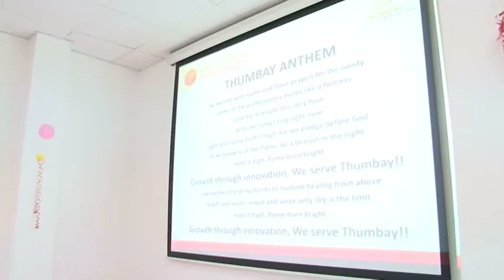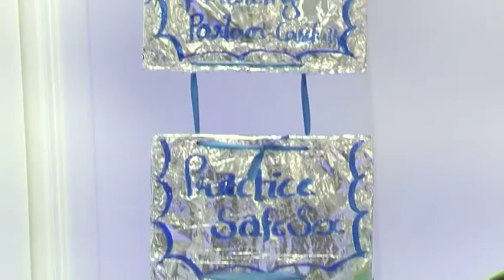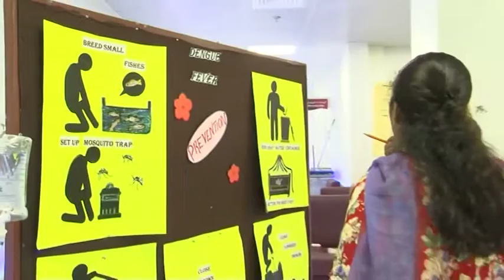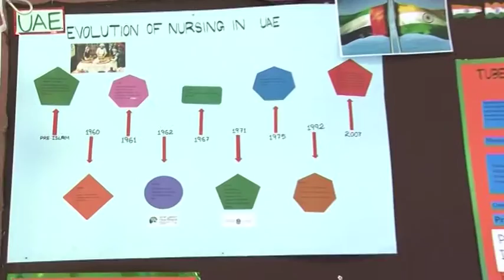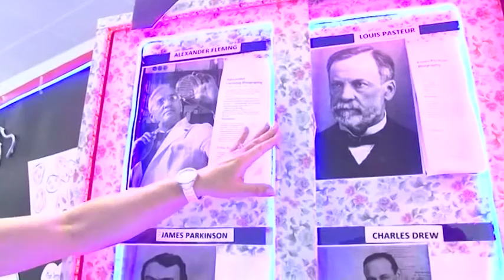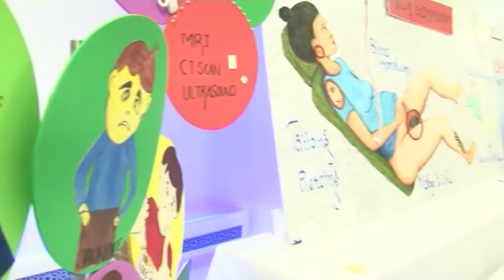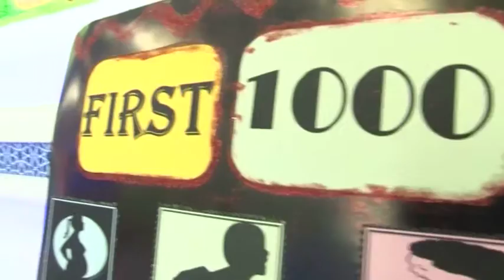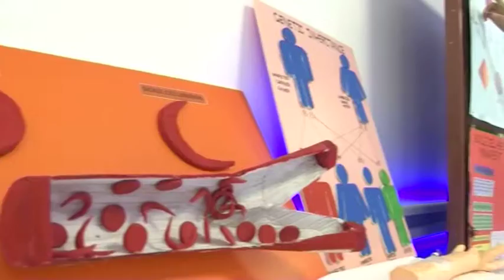Thumbay Hospital Dubai Celebrates International Nurses Day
Thumbay Hospital – Dubai, started its International Nurses Day celebrations with the lighting of the lamp and professional oath taking in honor of Florence Nightingale – the Founder of modern nursing, on Monday, 9th May 2016. The celebrations will be marked by a variety of programs until 27th May.